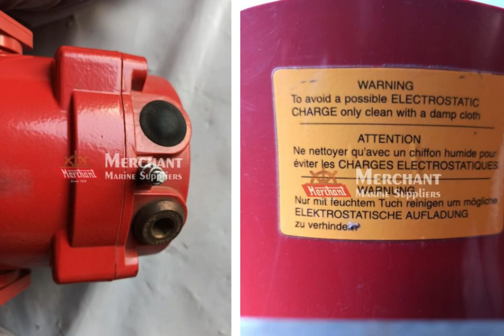🚨 New Alarm Sounder BExS110D - Unused & Ready! 🌐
🚨 UNUSED NEW - ALARM SOUNDER BExS110D

🔍 DESCRIPTION: ALARM SOUNDER
🔢 MODEL: BSxS110D
🏭 MAKE: EUROPEAN SAFETY SYSTEMS LTD.
🔌 CURRENT: 56mA
🌟 CONDITION: UNUSED NEW
📸 PHOTOS: As attached